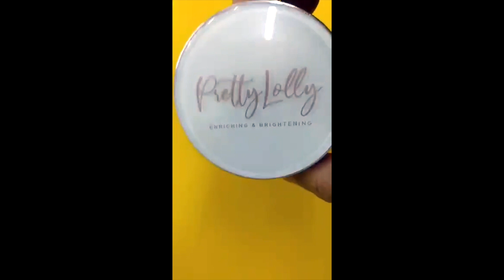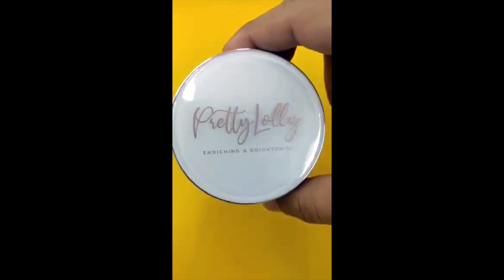0145230284 Macam Mana Nak Cetak Atas Botol Pad Printing Silkscreen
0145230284 Macam Mana Nak Cetak Atas Botol Pad Printing Silkscreen